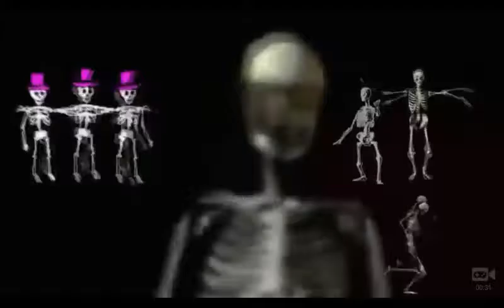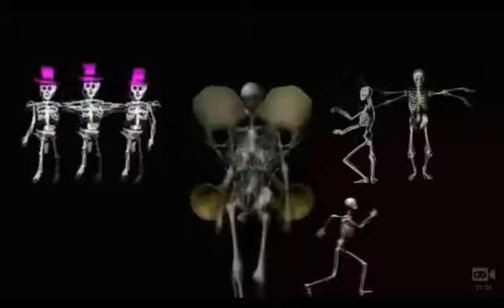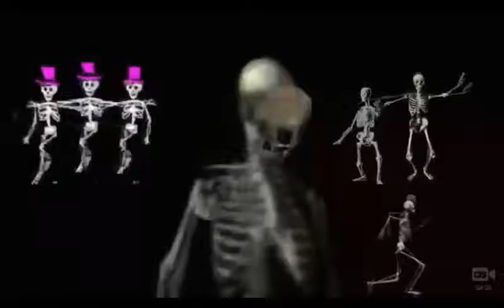Мистер дудец (5 минут)